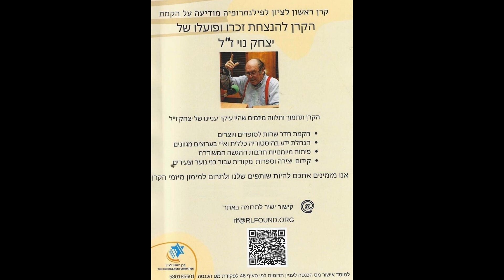שבת עולמית מדע טכנולוגיה וחברה עם ד''ר יצחק נוי 01 11 2008